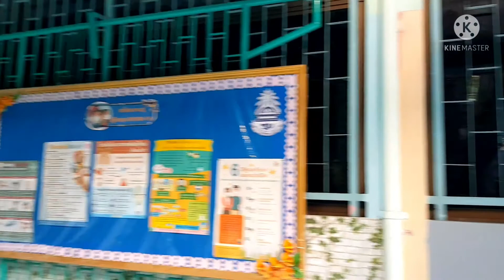Finding my new school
Dahil unang araw sa school at hindi ko pa alam kung saan banda kaya inagahan kong umalis ng bahay pero natagalan ako makarating kasi di ko alam kung saan sa Onnut Soi 39 ang school. Buong akala ko sa bungad lang ng street iyon pala papasok pa at hindi lang papasok iyong dadaanan ko medyo nakakatakot na baka mahulog ako sa kanal. Buti sana kung walang mga bayawak at cguradong may ahas din.